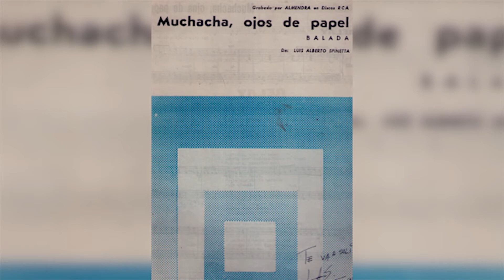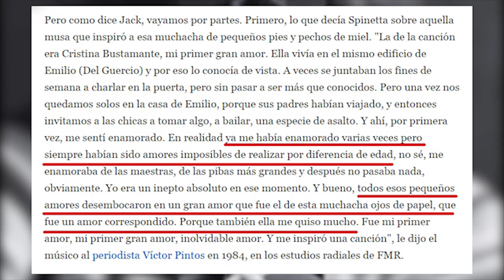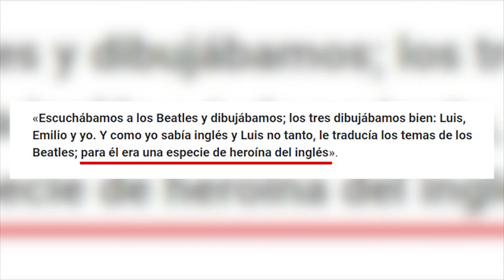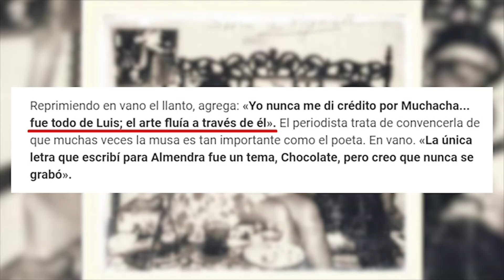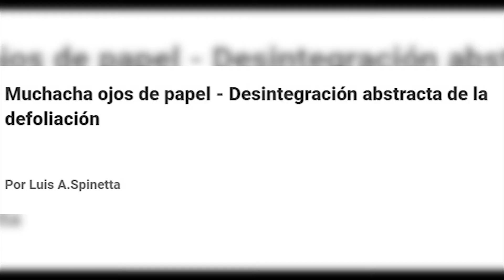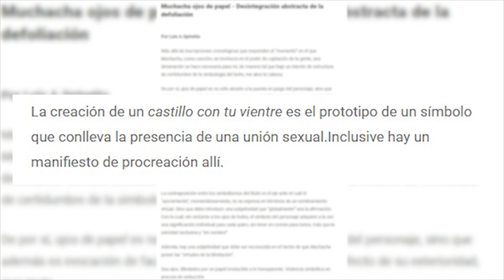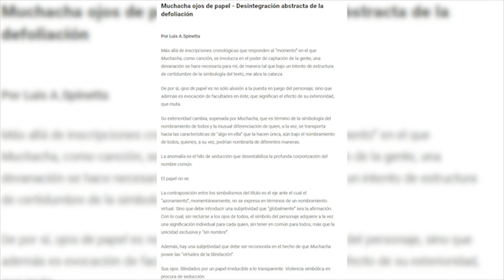Muchacha (ojos de papel) - Historia de la canción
Muchacha (ojos de papel) es una de las canciones emblemáticas del rock argentino.

Las fuentes que utilicé para realizar este video son:

Revista Rolling Stone – Edición de colección- Luis Alberto Spinetta.
Libro: “Células de identidad” de Rodolfo Braceli.
Libro: “Canciones argentinas” de Sergio Pujol.
Programa “Como hice: Muchacha ojos de papel” del canal Encuentro.
Los artículos periodísticos:
(Escrito completo sobre “Muchacha ojos de papel” realizado por Spinetta)